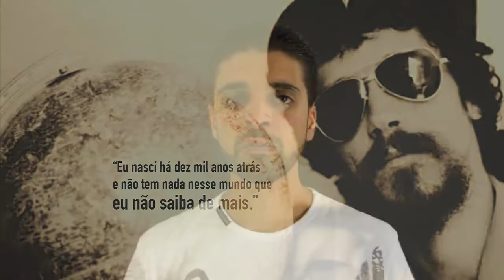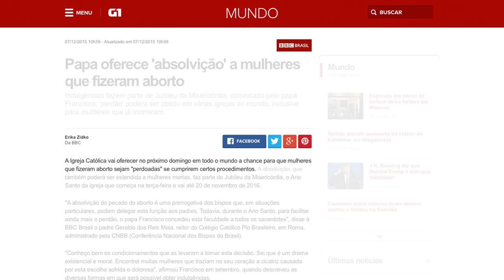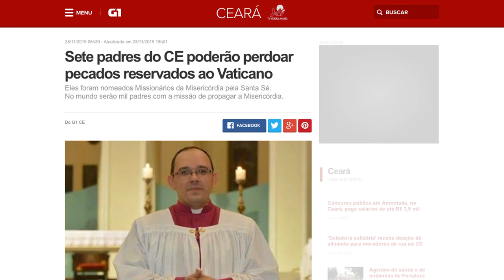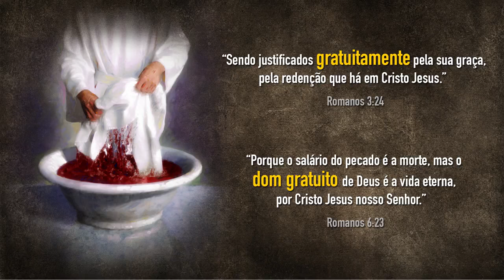Boletim Profético - Jubileu da Misericórdia